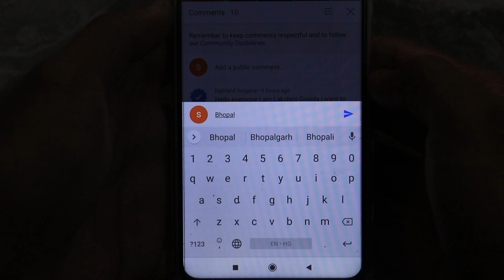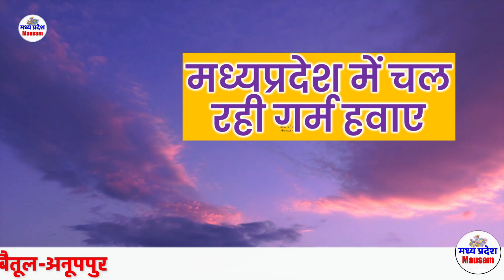मध्य प्रदेश में भारी बारिश होगी मौसम विभाग 19 अगस्त 2022 Bhopal weather भोपाल मौसम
Mp Weather News 19 August 2022 मध्य प्रदेश मौसम विभाग 19 अगस्त 2022  Bhopal weather भोपाल मौसम
मप्र में बारिश कब होगी  19 AUGUST 2022Madhya Pradesh weather
  19 अगस्त 2022

Madhya Pradesh weather forecast: temperature, precipitation, wind, pressure, humidity in cities of Madhya Pradesh.
1. mp weather report
2. mp weather forecast
3. weather today
4. mp rain news
5. mp rain alert today
6. weather alert for madhya pradesh
7. mp news
8. mp news live
9. rain in mp
10. imd weather forecast
11. mp rain alert
12. madhya pradesh news
13. भोपाल मौसम
14. mp mosam
15. bhopal weather
19. madhya pradesh
17. weather forecast for madhya pradesh
19. मध्यप्रदेश की ताजा खबर
19. weather forecastweather news
20. weekly weather forecast
21. indian meteorological department
22. mangal temple ujjain
23. weather in madhya pradesh
24. madhya pardesh ki mausma ki jankari
25. मध्यप्रदेश मौसम
26. mp weather
27. madhya pradesh weather report
28. madhya pradesh weather
29. एमपी का मौसम
30. मध्य प्रदेश मौसम
31. भोपाल का मौसम
32. madhya pardesh ki mausma ki jankari
33. weather in madhya pradesh
34. मध्य प्रदेश मौसम विभाग
35. मध्य प्रदेश का मौसम
36. mausam aaj ka
37. आज के मौसम की जानकारी
38. मध्य प्रदेश में मौसम की जानकारी
39. मौसम की जानकारी मध्यप्रदेश
40. मध्य प्रदेश की मौसम की जानकारी
41. मौसम की जानकारी मध्यप्रदेश 2022
42. आज का मौसम
43. मौसम की जानकारी उत्तर प्रदेश
44. mosam ki jankari